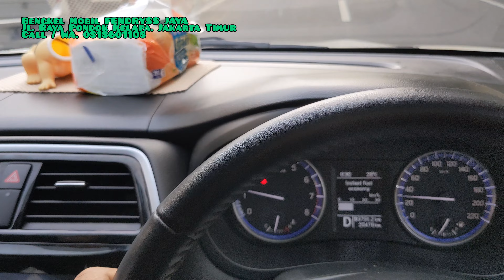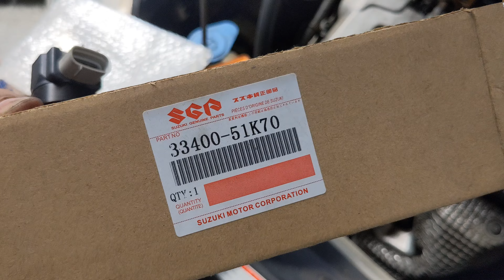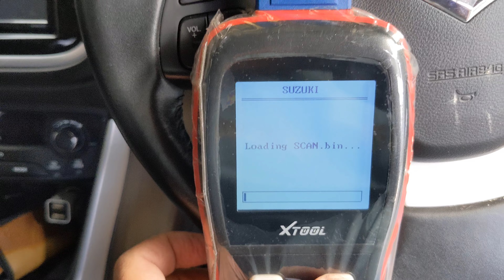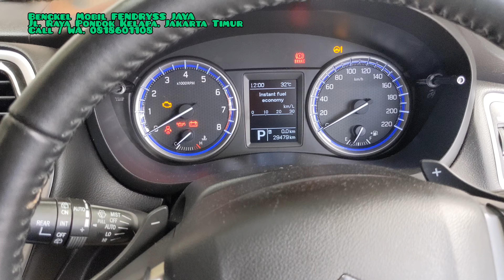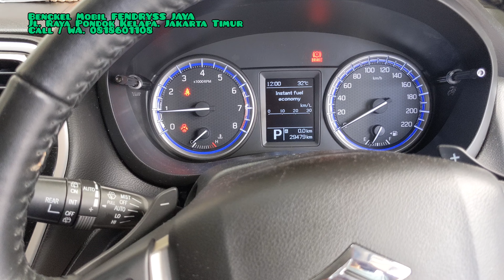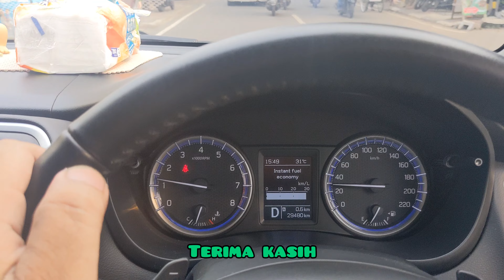KENAPA... Mobil Suzuki SX4 SCross Ignitions Coil nya Meleleh...??? Apa Penyebabnya..?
Video ini mengenai tentang pada unit mobil Suzuki SX4 SCross yang Mana terdapat keluhan.
Mesin tarikan berat, Mesin Tarikan Lemot, mesin brebet, mesin tidak mau di gas...
Apa masalah penyebab dan solusinya silakan simak di video yaa...

Terima Kasih